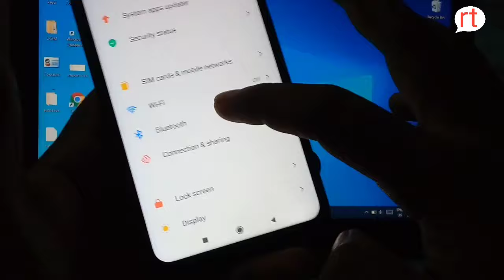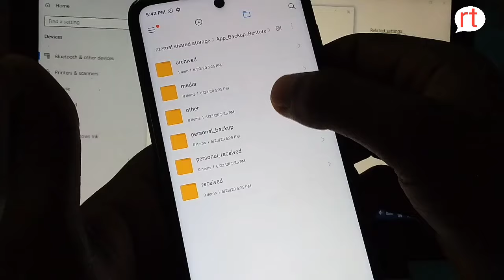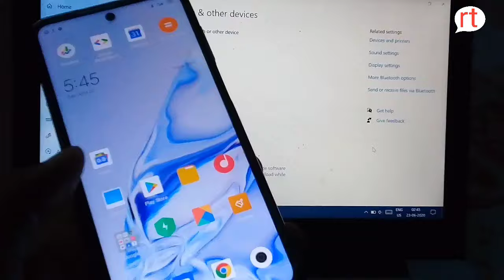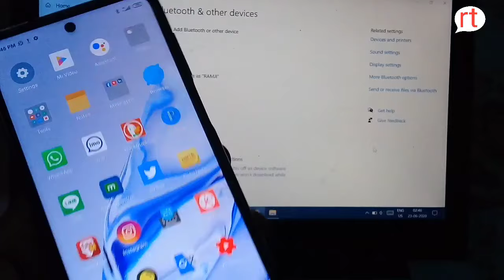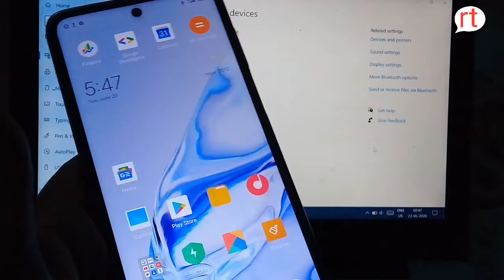Bluetooth se app kaise bheje Dusre Mobile Mein , How To Send app by Bluetooth to laptop in hindi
ramjitechnical Ramji Technical me Aapka swagat hai ..ramjitechnical bluetooth se app kaise bhejte hain- Guy es video me hum bluetooth se kisi dusre device me app kaise bhejte hain yaa koi aur file jaise apk, doc, img, pdf laptop me aur mobile me kaise bheje esike baare me bata raha hu. video pasand aaye to like karna aur subscribe bhi kar dena .

About: Ramji technical Ek Tech Youtube channel hai , jaha par aapko tech aur blogging se related Videos Hindi Bhasha me milte hai .Aapko es channel par , android aur whatsapp se related tips aur tricks bataya jata hai.